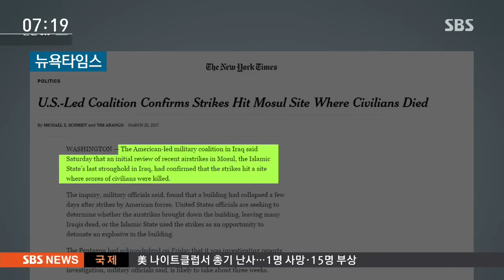美 최악의 '오폭'…이라크서 민간인 200명 사망 / SBS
이라크 모술에서 열흘 전 민간인 200명이 공습을 받아 숨졌는데, 어이없게도 미군쪽의 잘못된 폭격이였던 것으로 드러났습니다. 지금까지 이렇게 안타깝게 희생된 사망자가 500명이 넘고, 어린이만 200명 가까이 될거란 보도도 나왔습니다.

정규진 특파원입니다.